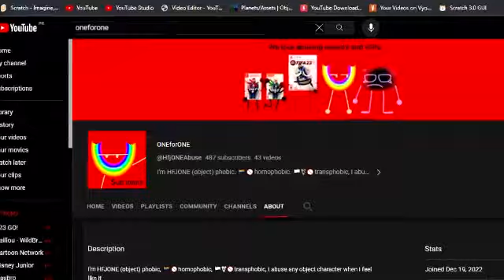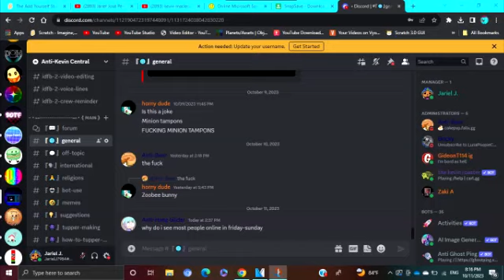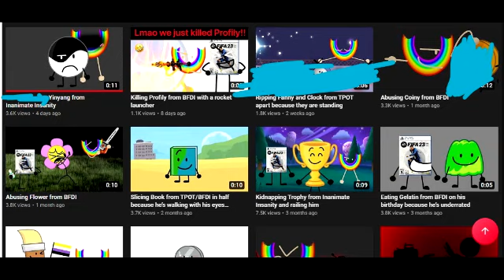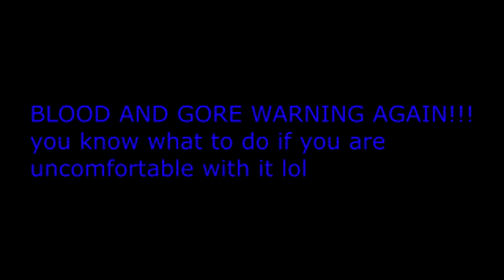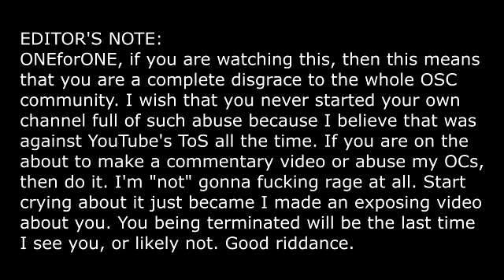The Most Dangerous Person in the OSC Ever (in 4 minutes and 49 seconds)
CONTENT WARNING: sexual/abusive topics, loud noises, and bloody graphics scattered around the video

SEXUAL CONTENT HAS BEEN CENSORED TO SAVE YOUR EYES

There is guy under the name of @HfjONEAbuse who abuses loads of object show characters. Today is where I discuss and explain why you should hate him with a burning passion.

Spread the hashtag

(content used in this video isn't made by me)